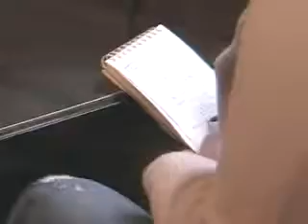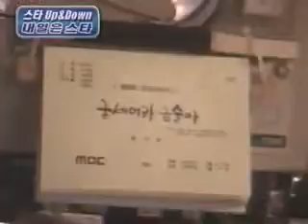Kim Nam Gil: 1st? Photo Shoot & Be Strong Geum Soon Interview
Vid ripped from Y-STAR